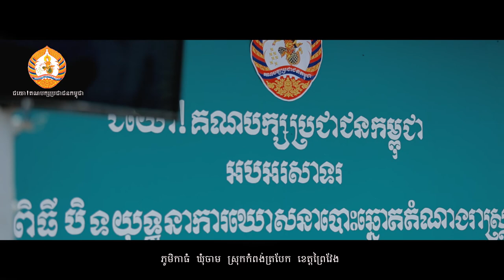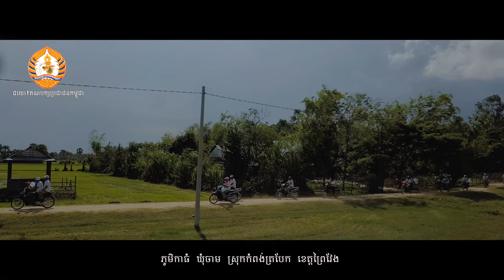Cambodia People's Party Prey Veng 27-07-2018 CPP Project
Project Owner: Pech Director
Video Produced by: Plus Event Media Team
Post-Production by: Plus Event Media Team

Telegram: 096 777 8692 / 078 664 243
- Cinematography | Drone | Video & Photo | Event | Grand opening | Soft Opening | Review Products | Video | Digital Art Advertising | Spot & production | TVC | Film & movie | Radio & Music | Live Stream |